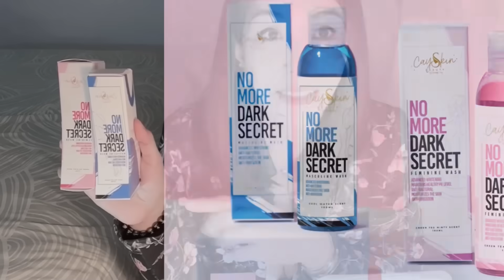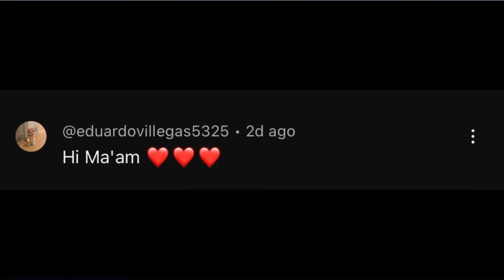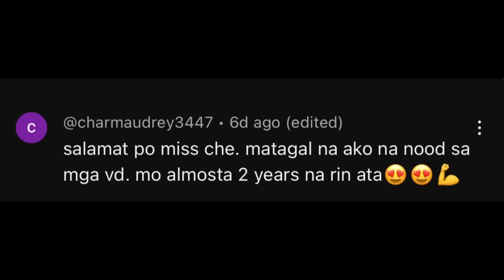3 INIISIP NG LALA'KE SA TUWING NAKIKIPAG SEGS | CHERRYL TING